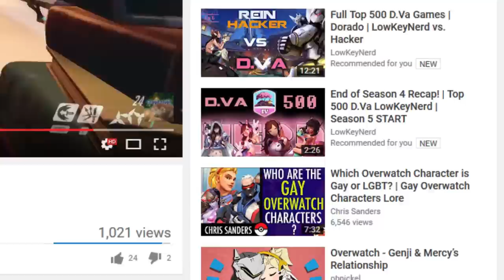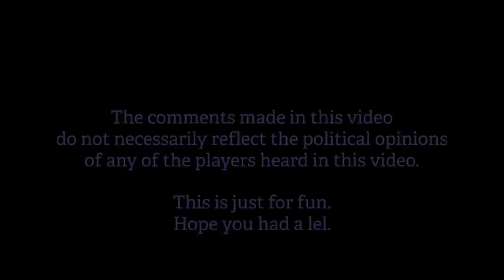Donald Trump Plays OVERWATCH! Soundboard Pranks in Competitive!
What would it be like if Donald Trump was on your Overwatch team? Watch how players react in these Competitive matches to this Trump soundboard!
THANK YOU for 1 MILLION views on this video! So insane! Love u

SOCIALS! :-)